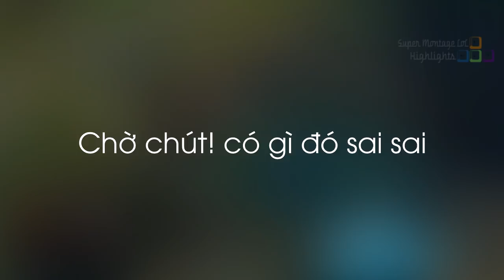Để bảo vệ đợt lính của mình Cowsep đã dùng cách này, Best Akali troll xong remake nhưng không thành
Để bảo vệ đợt lính của mình Cowsep đã dùng cách này, Best Akali troll xong remake nhưng không thành - Khi Cao Thủ Stream có gì Hot #303
✦ Link Nhạc:
✦ Outtro:
✦ Xin cảm ơn Twitch.tv Streams:
❤ Zergsting: /zergsting
❤ Imaqtpie :/imaqtpie
❤ Cowsep: /cowsep
❤ Tfblade: /tfblade
❤ Tyler1: /loltyler1
❤ Snowbird_tbh: /snowbird_tbh
❤ Hypotube: /hypotube
❤ Eggygg: /eggygg
❤ Nicoworks: /nicoworks
❤ 2sekundovymato: /2sekundovymato
❤ BunnyFuFuu: /bunnyfufuu
❤ Fm_jayce: /fm_jayce
❤ Hashinshin: /hashinshin
❤ Puppypower: /puppypower